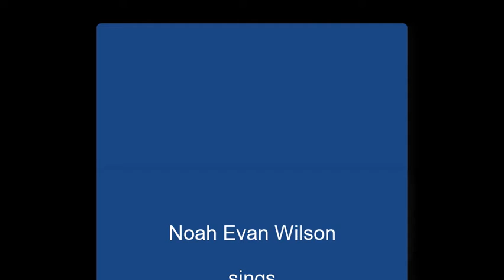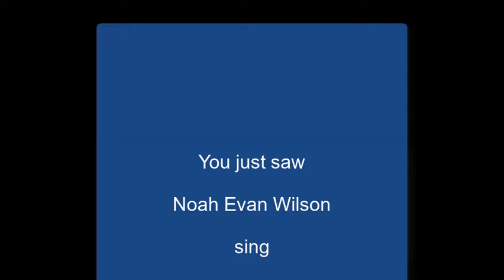"Lost in Seoul" by Noah Evan Wilson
-- Noah Evan Wilson sings "Lost in Seoul" on October 23, 2017, on Alive with Clive hosted by Clive Swersky

"Lost in Seoul" is a song of introspection inspired by a stay that lasted a several weeks in Seoul, South Korea.

Blog post about Noah Evan Wilson on Alive with Clive:

-- On Alive with Clive: Meet Noah Evan Wilson, an Inspiring Singer-Songwriter Who Kicks Down the Walls of His Comfort Zone to Explore and Flourish in the Realm of the Unknown!

Related Web sites:

-- Noah Evan Wilson on Alive with Clive, 1st of 2 Show (free for Members of The Alive with Clive Global Community)

-- Noah Evan Wilson on Alive with Clive, 2nd of 2 Shows (free for Members of The Alive with Clive Global Community)

-- to vote every day for Tatiana Lima to be in The Alive with Clive Top 20